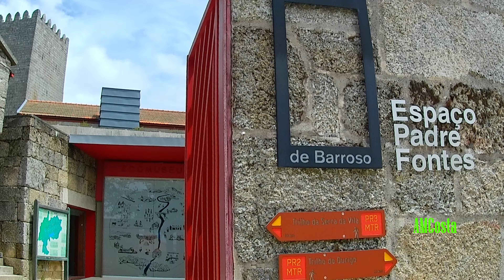🇵🇹 MONTALEGRE ...Terras do Barroso...4K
Montalegre
Vila Real District
  The village is dominated by the castle from the century. XIII, on the remains of an older fortification, which demonstrates the importance of this location as a strategic defense point for the territory. The Castle is at an altitude of 980 meters. Its construction dates back to the 13th and 14th centuries, with successive reconstruction interventions over the centuries, it now houses a museum nucleus.
  Castle Church of Montalegre. So called because it is just outside the castle. It was the parish church of Montalegre, its origins are medieval, probably Romanesque, but the façade reveals a 17th century reconstruction. The bell tower stands out on the outside.
  Enough of Oxen
The principle of bull arrivals is simple: it is about bringing, or “arriving” two males, who will keep their heads together to determine the strongest. Rarely do these fights involve any kind of injury to any of the animals, being treated before recreating a natural process in which the animals observe each other, display their corpulence and, eventually, they will try to measure forces, through the headrest, just enough to that one of them feels that he is at a disadvantage, that is, gives signs of retreat or flight. In some cases, the dominant animal will briefly chase the weaker one. The arrivals of bulls can last several minutes or just a few seconds, the imposing animals of the Barrosã and Mirandesa breeds.
  Located in Trás-os-Montes, in the valley of the river Cávado, between the Gerês, Barroso and Larouco mountain ranges, a mountain area with a wild nature, Montalegre is surrounded by quiet and welcoming villages where agriculture and livestock dictate the step of time. Capital of Barroso, a title that it proudly holds, the town of Trás-os-Montes is famous for its delicious cuisine, where smokehouses reign.
  The best time of year to visit Montalegre is in the warmer months between May and September.

Montalegre
Distrito de Vila Real
  A Vila é dominada pelo castelo do séc. XIII, sobre restos de uma fortificação mais antiga, o que demonstra a importância deste local como ponto estratégico de defesa do território. O Castelo está na cota dos 980 metros de altitude.  A sua construção data dos séculos XIII e XIV, com sucessivas intervenções de reconstrução ao longo dos séculos, acolhe agora um núcleo museológico.
  Igreja do Castelo de Montalegre. Assim chamada pois fica mesmo às portas do castelo. Foi a igreja matriz de Montalegre, a sua origem é medieval, provavelmente românica, mas a fachada revela uma reconstrução do século XVII. A torre sineira destaca-se no exterior.
  A Chega de Bois
O princípio das chegas de touros é simples: trata-se de aproximar, ou “chegar” dois machos, que manterão as cabeças encostadas para determinar o mais forte. Raramente estas lutas implicam algum tipo de ferimento para algum dos animais tratando-se antes de recriar um processo natural em que os animais se observam, exibem a sua corpulência e, eventualmente tratarão de medir forças, através do encosto das cabeças, apenas o necessário para que um deles sinta estar em desvantagem, isto é, dê sinais de recuo ou de fuga. Em alguns casos, o animal dominante fará uma breve perseguição ao mais fraco. As chegas de touros podem durar vários minutos ou apenas alguns segundos, os imponentes animais  da Raça Barrosã e Mirandesa.
  Situada em Trás-os-Montes, no vale do rio Cávado, entre as serras do Gerês, Barroso e Larouco, zona de montanha com uma natureza em estado selvagem, Montalegre está rodeada de tranquilas e acolhedoras povoações onde a agricultura e a pecuária ditam o passo do tempo. Capital do Barroso, título que ostenta com orgulho, a vila transmontana é famosa pela deliciosa gastronomia onde reina o fumeiro.
  A melhor época do ano para visitar Montalegre é nos meses mais quentes entre Maio e Setembro.